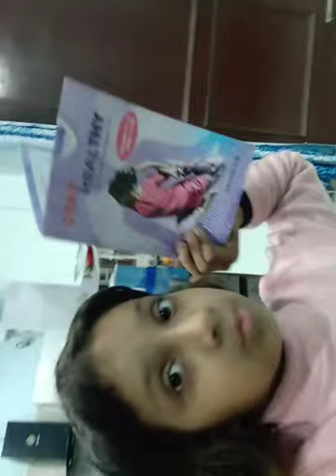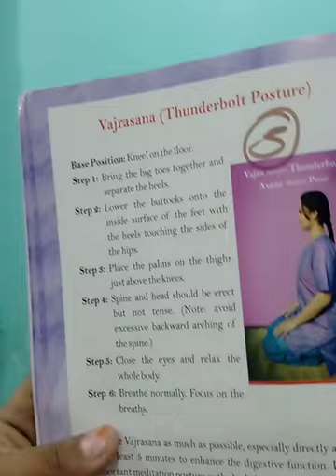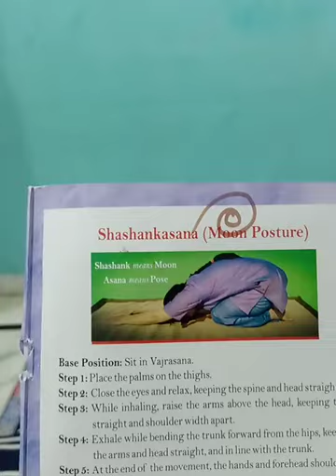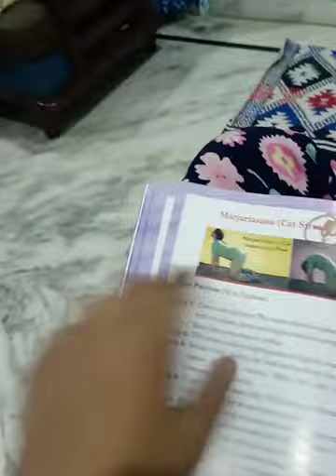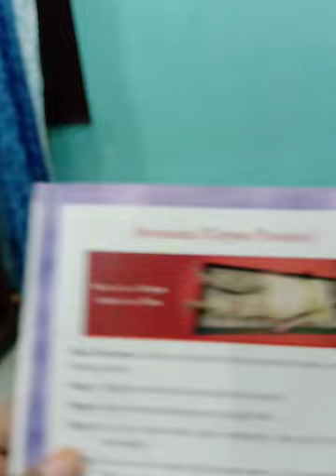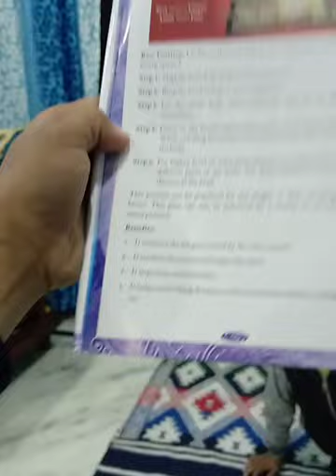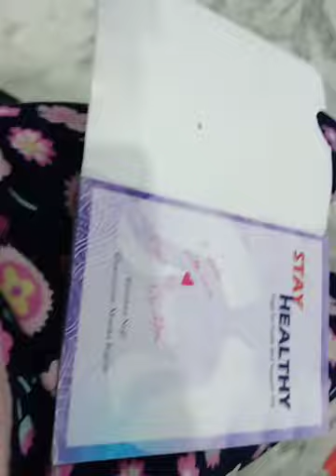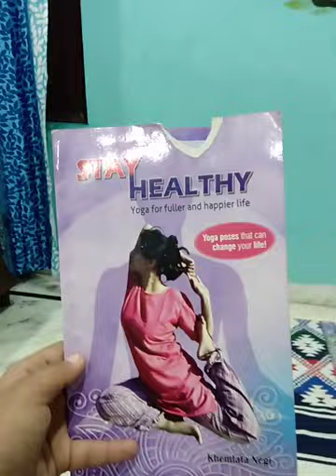Yoga by doing kritjanah